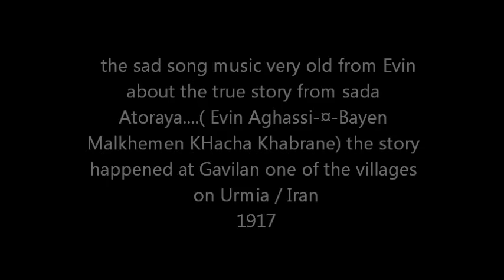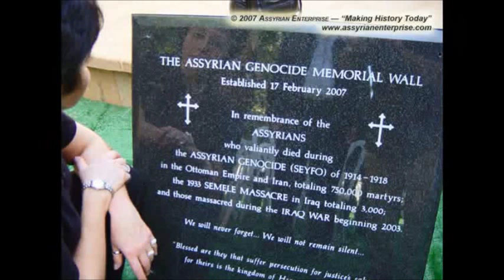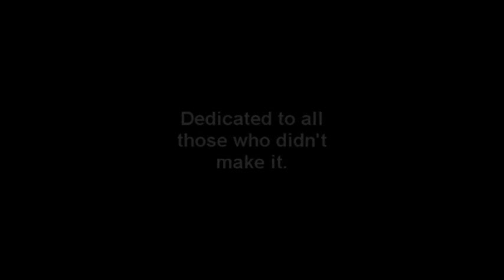Evin Aghassi-¤-Bayen Malkhemen KHacha Khabrane